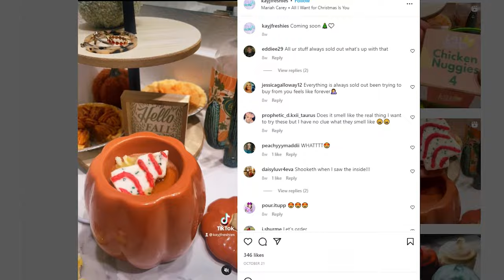Exploring The Entrepreneur I Kay J Freshies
"I'm still learning a lot about starting a business, the most important thing is just balance" - Katelynn, owner of KayJfreshies

Check out our recent Exploring The Entrepreneur, Kay J Freshies, to shop a variety of scented treats. kayjfreshies.com

Kay J Freshies utilizes the Rollo wireless label printer.